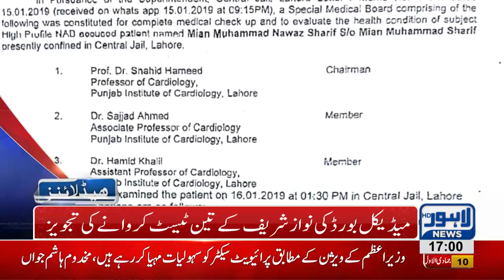05 PM Headlines Lahore News HD – 16th January 2019